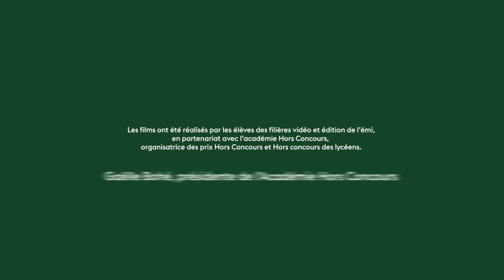Rencontre avec Armand de Saint-Sauveur, fondateur des éditions Intervalles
Tous les personnages de Sonia Ristic, autrice de Des fleurs dans le vent, lauréate du prix Hors Concours 2018, sont engagés. Tout comme son éditeur, Armand de Saint-Sauveur, qui revient pour nous sur les livres qu'ils publie.